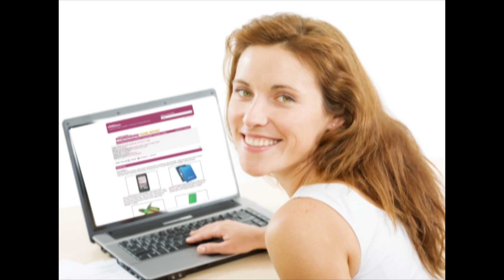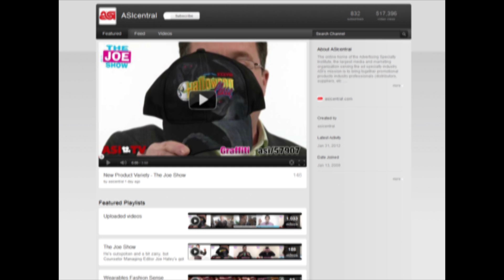The Machine Issue - The Stitch Report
Stitches' staff writer Chris Ruvo presents some stats from the latest decorating equipment survey in this month's Stitch Report.